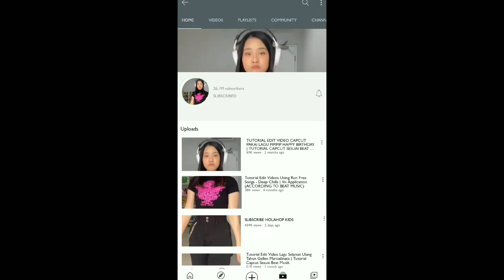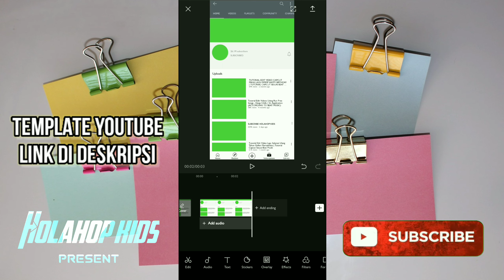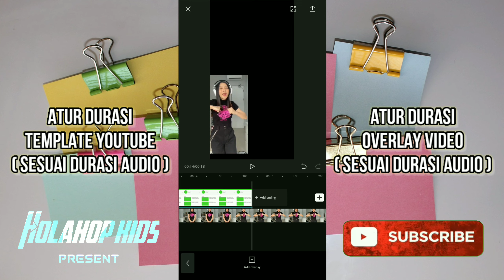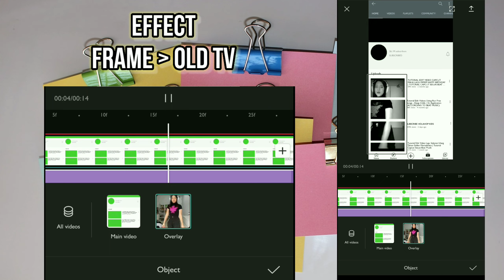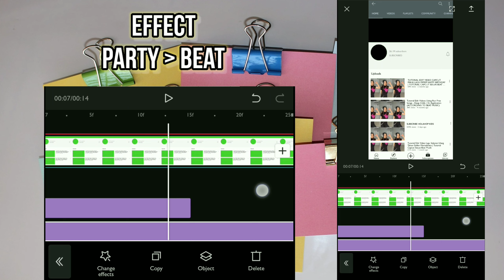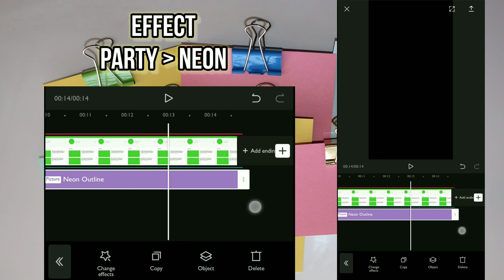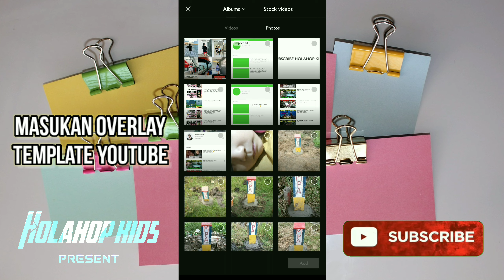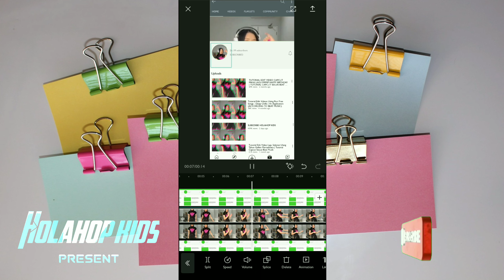TUTORIAL EDIT VIDEO DI CAPCUT LAGU MEGA FRANCESITA PAKAI OVERLAY YOUTUBE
cara mengedit video di aplikasi capcut

TUTORIAL EDIT VIDEO DI CAPCUT LAGU LA FRANCESITA DJ DMINO PAKAI OVERLAY YOUTUBE

Cara edit lagu ini mamanya dan ini anaknya di app capcut
lagu ini mamanya dan ini anaknya tutorial capcut
Tutorial lagu ini mamanya dan ini anaknya di apk capcut
Tutorial lagu ini mamanya dan ini anaknya
Tutorial edit lagu ini mamanya dan ini anaknya
Tutorial transition ini mamanya dan ini anaknya di apk capcut
Tutorial Edit vidio ini mamanya dan ini anaknya capcut 1 apk
Apk capcut tutorial ini mamanya dan ini anaknya
Apk lagu ini mamanya dan ini anaknya
Tutorial edit lagu ini mamanya dan ini anaknya di apk capcut
Tutorial vidio ini mamanya dan ini anaknya di app capcut
Tutorial edit vidio lagu ini mamanya dan ini anaknya
Tutorial edit vidio ini mamanya dan ini anaknya for android
Cara edit ini mamanya dan ini anaknya di apk capcut android
Tutorial edit teks ini mamanya dan ini anaknya android 1 apk
edit Vidio teks kenalan yuk,Asal mana
cara edit Vidio lagu kenalan yuk,Asal mana di capcut
cara membuat lagu kenalan yuk,Asal mana
cara buat Vidio lagu kenalan yuk,Asal mana
cara buat Vidio kenalan yuk,Asal mana transisi capcut android
Vidio kenalan yuk,Asal mana  transisi capcut
Vidio kenalan yuk,Asal mana app capcut tutorial
lagu kenalan yuk,Asal mana
Tutorial lagu kenalan yuk,Asal mana for android
Tutorial edit kenalan yuk,Asal mana
Cara edit teks ini mamanya dan ini anaknya di android
Cara edit lagu ini mamanya dan ini anaknya di apk capcut